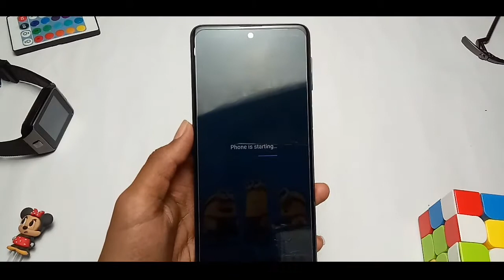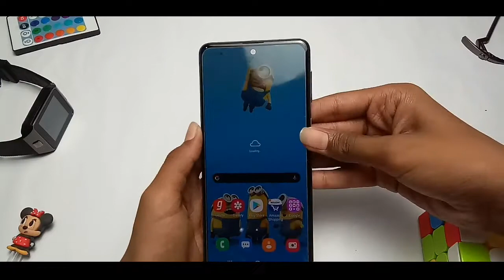Samsung M31s phone scam from amazon||Big fraud from Amazon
Hi guys main es video mai aapko Samsung Galaxy M31S phone ki unboxing Karke dikhaiye

 Given topic are cover in this video
1.Amazon scan in lockdown
2.phone scam from Amazon
3.Samsung Galaxy M31s unboxing
4.phone fraud with Amazon
5.fraud with Amazon
6.smartphones scam with Amazon
7.Big fraud with Amazon
8. Samsung M31s phone scam with Amazon
                                    This channel i am making on this topic:- smartwatch tips and tricks,unboxing,android apps,tech gadgts and making tech videos